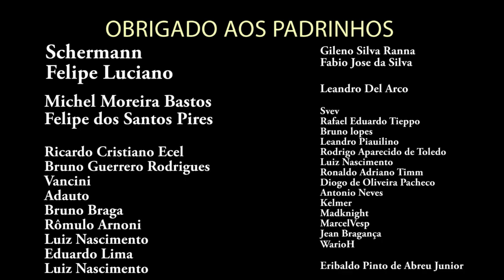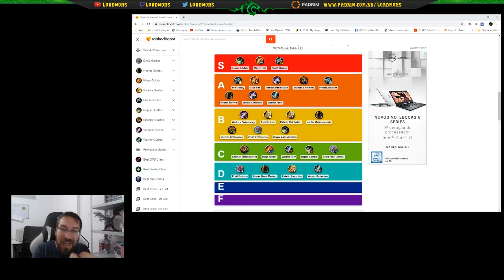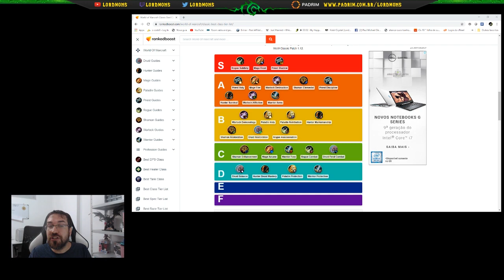Classes mais Overpower no PVP Clássico - World of Warcraft